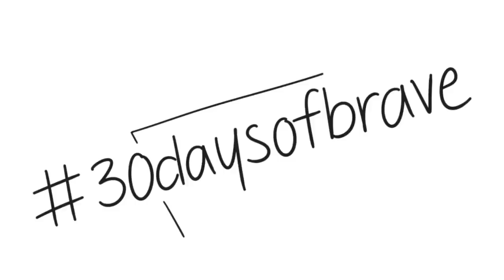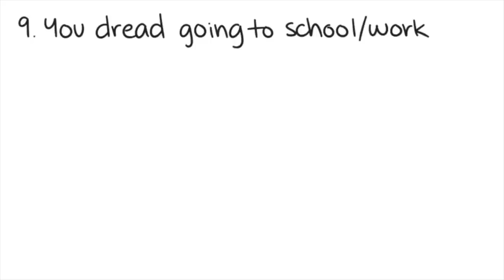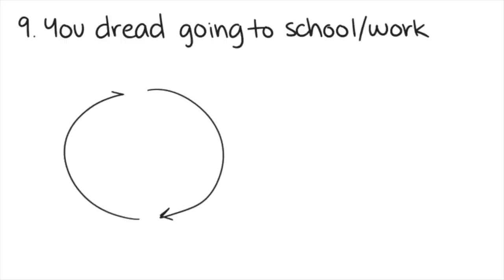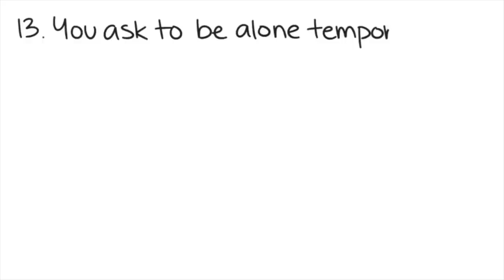13 Things People Don't Realize You Do Because of Your Anxiety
Dealing with anxiety is tough enough, but what's even worse is when people don't understand it. Many who have never experienced or aren't familiar with anyone who goes through anxiety have a lot of misconceptions about it and the things people do because of it. It makes coping with anxiety much harder.

In this video we will talk about 13 things people don't realize you do because of your anxiety. Generally speaking, people with anxiety do  certain things to overcome their anxiety. The feeling my last for a short time, but it is needed. The problem is, a lot of individuals misinterpret what they are doing.